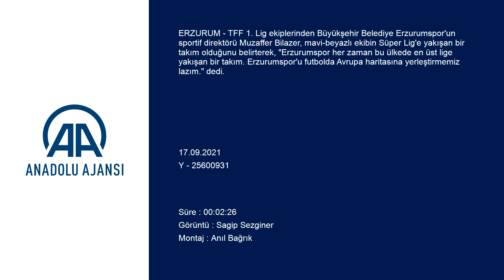Erzurumspor'da 2 sezon önce Teknik Direktördü şimdi Spor Direktör oldu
GÖRÜNTÜ DÖKÜMÜ :
- Kulüp binası
- Antrenmandan görüntü
- Büyükşehir Belediye Erzurumspor Sportif Direktörü Muzaffer Bilazer ile röportaj

Büyükşehir Erzurumspor'da hedef Süper Lig
- Sportif Direktör Bilazer:
"Erzurumspor her zaman bu ülkede en üst lige yakışan bir takım. Erzurumspor'u futbolda Avrupa haritasına yerleştirmemiz lazım"
- "Takımın saha içindeki gösterdiklerine bakarsak ilerleyen haftalarda bu takım bu ipi göğüsleyecek diye düşünüyorum"

ERZURUM (AA) - YUNUS HOCAOĞLU - TFF 1. Lig ekiplerinden Büyükşehir Belediye Erzurumspor'un sportif direktörü Muzaffer Bilazer, mavi-beyazlı ekibin Süper Lig'e yakışan bir takım olduğunu belirterek, "Erzurumspor her zaman bu ülkede en üst lige yakışan bir takım. Erzurumspor'u futbolda Avrupa haritasına yerleştirmemiz lazım." dedi.
Muzaffer Bilazer, AA muhabirine, Büyükşehir Belediye Erzurumspor'un son yıllarda inişli çıkışlı bir dönem geçirdiğini hatırlattı.
Bu durumun takım için kolay olmadığını ifade eden Bilazer, "Son iki üç yıl içinde en üst seviyeye çıkıp tekrar TFF 1. Lig'e indik. Bunu kaldırabilmek çok kolay bir şey değil. Hem psikolojik hem maddi tahribatı bir kulüp için inanılmaz bir külfet. Buraya geldiğimde birçok şeyi değiştirmek zorundaydım çünkü duyguyu, coşkuyu değiştirmek zorundaydım. Eski kadroyu azaltıp yeni bir yapı kurmak zorundaydık. Çünkü iki yıldır bu süreç birtakım ilişkileri dejenere etti. Bunu ortadan kaldırmak zorundaydım ki şu anda bu ortamdan oldukça memnunum." diye konuştu.
Bilazer, sezon başı transferlerinin birçoğunu gerçekleştirdiklerini dile getirerek, şöyle konuştu:
"Futbolun 90 dakikadaki değişkenliklerine cevap verecek oyuncu profiline ihtiyacımız vardı. Bunları aşağı yukarı biraz istediğimiz gibi olmasa da genelde yüzde 80 istediğimiz şekilde aldık. Her şeyi istediğin gibi oluşturma şansı çok zor. Oyuncuyu katmak değil oyuncudan faydalanmak kolay işler değildir. Biz oyuncu katmaktan da öte ondan nasıl faydalanırız üzerine daha çok gittik. Hala daha optimal seviyede değiliz ona gelmek için biraz zamana ihtiyacımız var. Bunun sebebi sezon başı takım kampa başladığında genç takım oyunculardan başladık. Transferin sonuna doğru istediğimiz sayısal kadroyu oluşturabildik. Nitelik olarak belki bazı mevkilerde sıkıntılarımız olsa bile şu anda nicelik olarak iyi durumdayız."
Mavi-beyazlı ekibin hedefine ulaşması için uzun bir maratonun beklediğini anlatan Bilazer, takımın gelecek adına iyi şeyler ortaya koyacağına inandığını aktardı. Bilazer, sözlerine şöyle devam etti:
"Kötü başladık ama sonra 3 maç kazandık. Ümraniyespor maçını iyi oynadık ama kazanamadık. Takımın en azından hissettirdiği şeyler iyi ama bu maçı kazansak dahi bir sezona nasıl başladın değil nasıl bitirdiğini önemlidir. Çok uzun yolumuz var ve daha başarmamız gereken çok şey var. Bu takım çok şey vaat ediyor. Şehrin hem maddi hem de manevi desteğine çok ihtiyacımız var. Takımın saha içindeki gösterdiklerine bakarsak ilerleyen haftalarda bu takım bu ipi göğüsleyecek diye düşünüyorum."

- "Erzurumspor'u futbolda Avrupa haritasına yerleştirmemiz lazım"
Büyükşehir Belediye Erzurumspor'un Süper Lig'de olması gerektiğini vurgulayan Bilazer, şunları kaydetti:
"Erzurumspor her zaman bu ülkede en üst lige yakışan bir takım. Erzurumspor'u futbolda Avrupa haritasına yerleştirmemiz lazım. Sivasspor, Malatya ve Kayseri bir şekilde Avrupa'ya gitti. Sivas bu noktada iyi organizasyon kurdu. Erzurumspor onların başardığının daha fazlasını başaracak bir potansiyele sahip. Sadece adımlamayı doğru yapmak lazım. Herkes her şeyin çok iyi olmasını istiyor. İki, üç yıl içinde hırpalandık, yıprandık. Hakem hatalarında ve yanlış transferler olmuş olabilir ama küme düşünce hedefimize bir şekilde ket vurdu."
TFF. 1. Lig'e düşen takımın yine Süper Lig'e yükselmesi için ellerinden geleni yapacaklarını dile getiren Bilazer, sözlerini şöyle tamamladı:
"Buradan ayağa kalkmak kolay bir şey değildir. İki defa ayağa kalktık inşallah bu sene üçüncüsü olacak. Doğru yapıyı aşağı yukarı kurduğumuzu düşünüyorum. Biz burada her şeyi samimiyetle inanarak yapmaya çalışıyoruz. Erzurumspor'a yakışan en doğru oyuncuyu katmaya çalıştık. Bu takım başarır ya da başaramaz çünkü futbolda hiçbir şeyin garantisi yoktur. Şartları, koşulları ne kadar sıkıntılı olsa bile şampiyonluğu getirecek oyuncular üzerine plan yaptık ama bazıları olmadı."